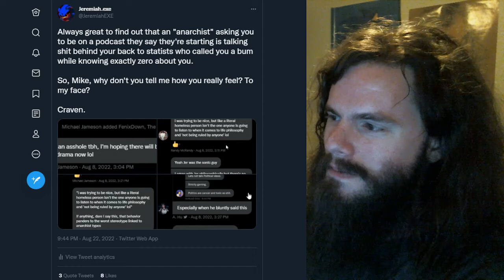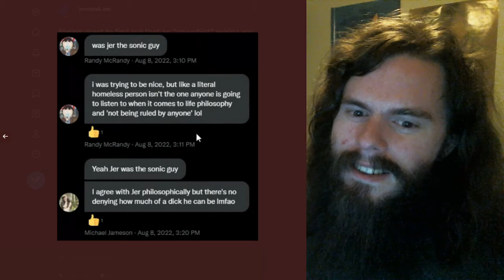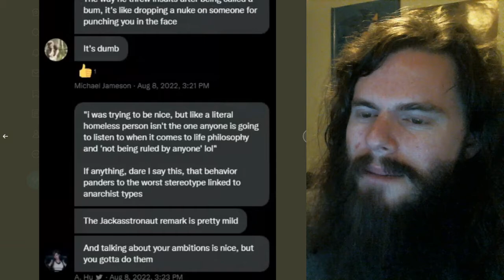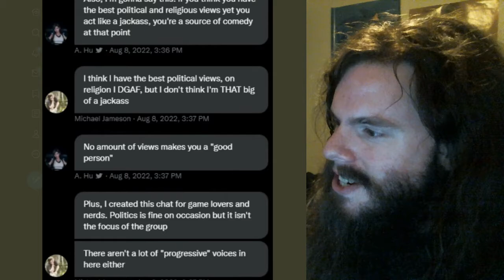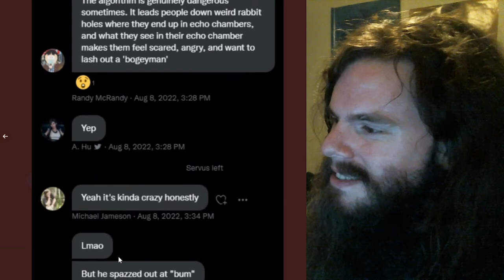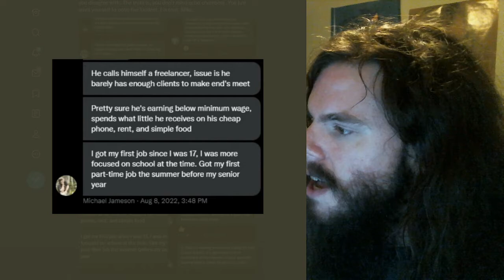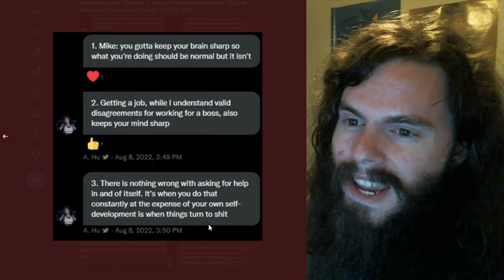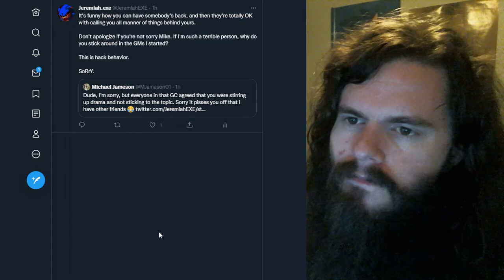I'm a bum, I guess (not really tho) - an informal rant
They said it behind my back. I'm saying it to their face. The homeless should not simply be fodder for you to denigrate others. "Libertarians" should do better. They prob won't tho. And while they don't, they will falsely accuse me of being homeless and attempt to destroy my reputation behind my back. I see you, Mike.

Here's that link.

My receiving addresses:

BTC 1C8hmf4D8oMs5pFwb5vGjc9GkMEjcYcow6

BCH qz3qh8fj0e0jm4w5aj6d4lne2qpew9cxtcszgqktr6

DASH XwjM7HQwdgZc9xiaKx1gXQV6jP5Amy2cxB

ETH 0x72c097d310Cbddd39554ccec06563f1dff693881

LTC LXhzmuu28Tw9faZ2KksfGQS6mvFW7dC44R

SMART SdGNyg7QU5p3VHerKcU1873QC5jXcBcb8G